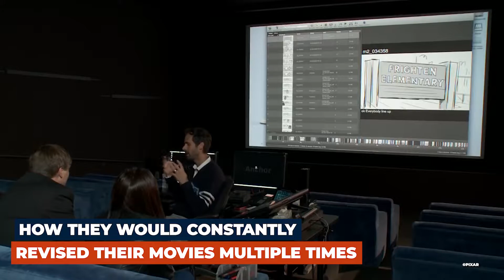The Culture Code by Daniel Coyle - 7.8/10 (HONEST BOOK REVIEWS)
Daniel Coyle - "The Culture Code" 7.8/10 (HONEST BOOK REVIEWS)

The book is a result of extensive research and study in human psychology and sociology. Before writing it, the author of this book spent a great amount of time studying the best groups of people in numerous fields of life: education, entertainment, military, sport, and even crime. While doing that, the author discovered that each group was successful thanks to three main "ingredients." This book is where Daniel Coyle explains what these three ingredients are.

Answering ALL Questions, Mentorship Requests, Video Requests, Help
- @andyqmai (instagram)